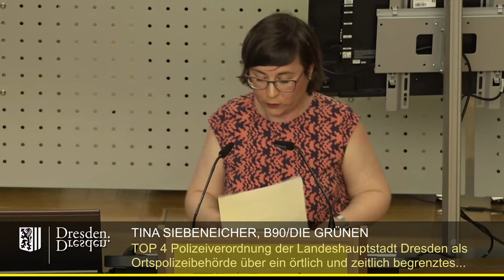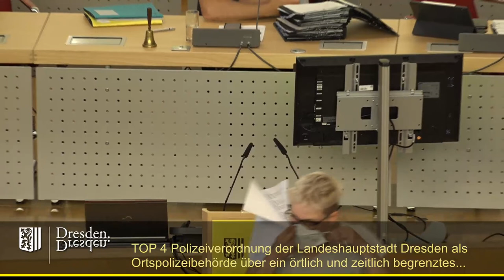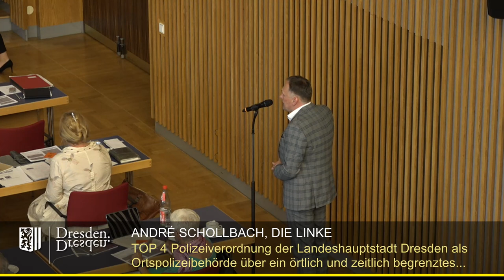staDDrat am 23. Juni 2022 TOP 4 & 5 Polizeiverordnungen zum Alkoholverbot in der Äußeren Neustadt